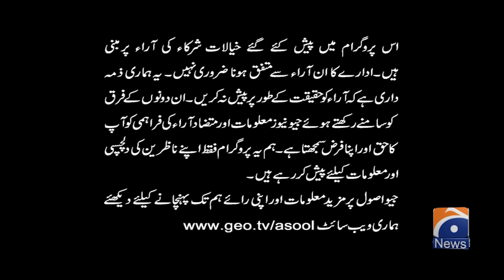Akbar Chaudhry (Standup Comedian) in Hasna Mana Hai with Tabish Hashmi | Ep 232 | Geo News